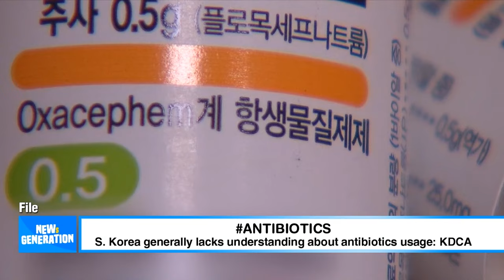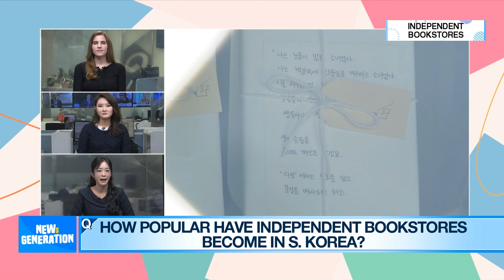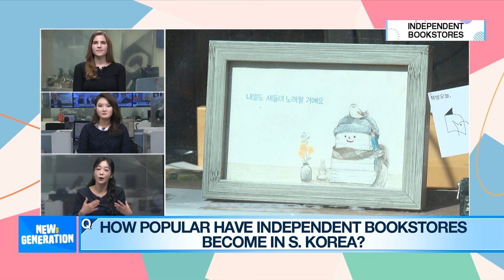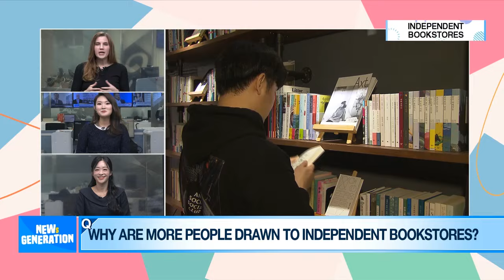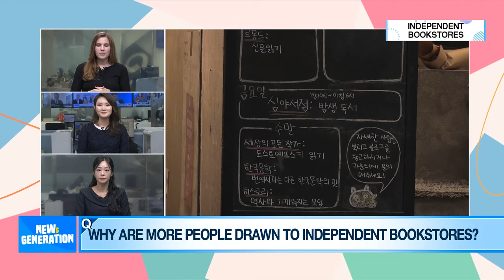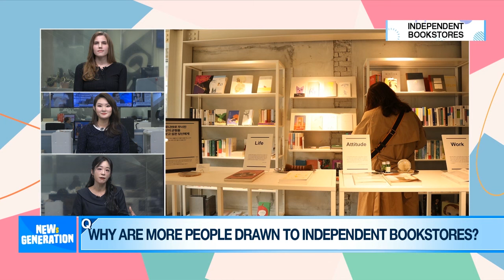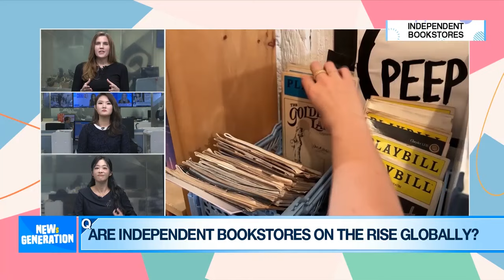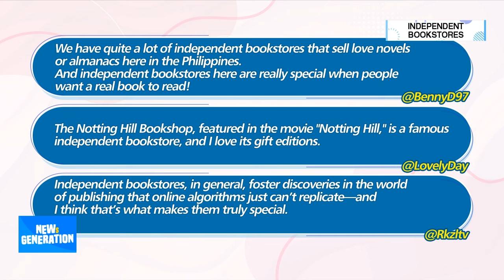[NEWs GEN] Do you like to visit independent bookstores?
[뉴젠] 한강 작가 노벨상 수상으로 주목받는 '독립서점', 무엇이 특별한가?

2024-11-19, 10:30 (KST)